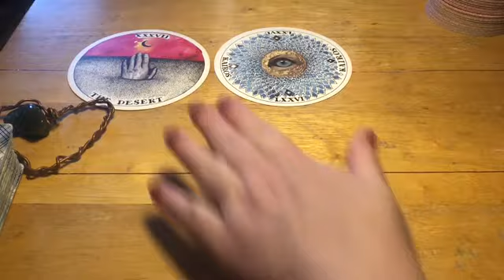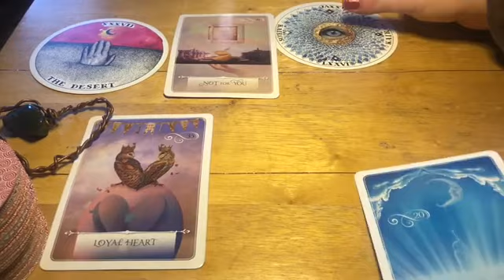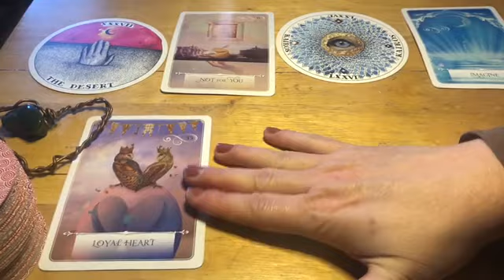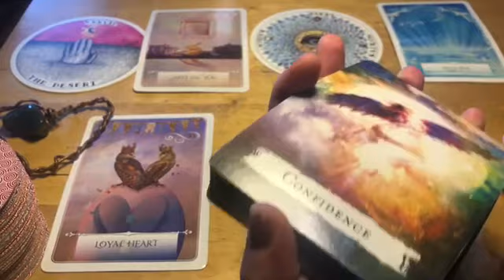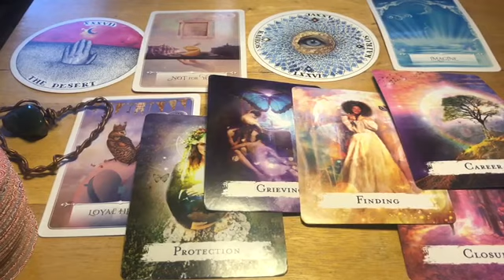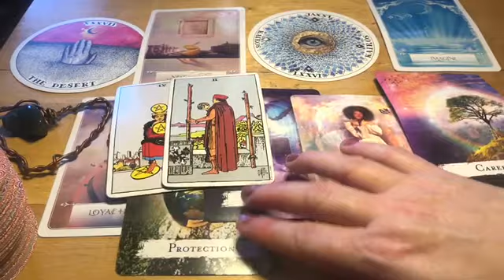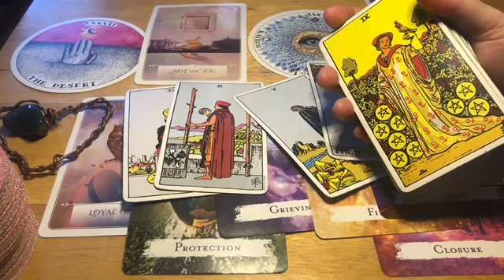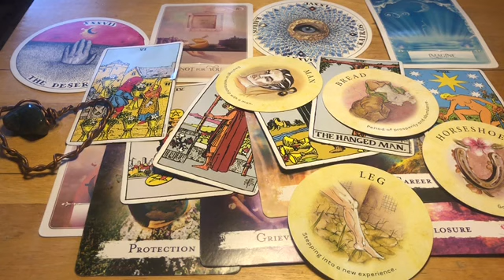Cancer 🍀 JACKPOT 🍀✨ Weekly Tarot Oracle January (25-29), 2021